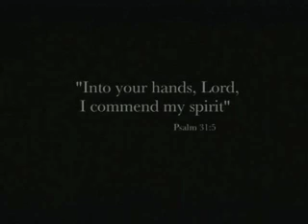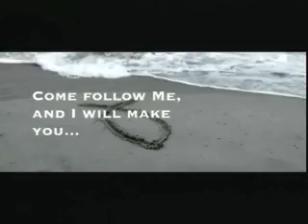Fishers of Men (Part 2) AWESOME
This is the second half of the vocations video created by Grassroot Films and produced by the United States Conference of Catholic Bishops.  It's called  Fishers of Men (Part 1).  If you've thought about the priesthood, if you know someone who is thinking about the priesthood, or if you just want to know a little something about the priesthood, give it a look.